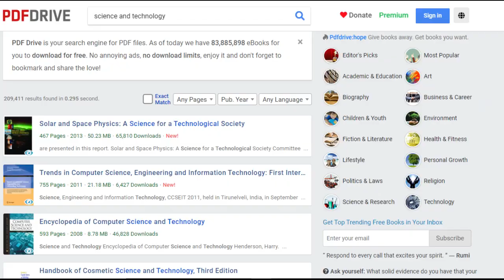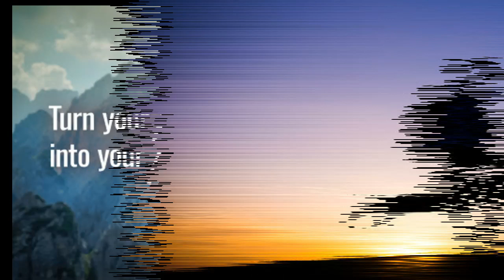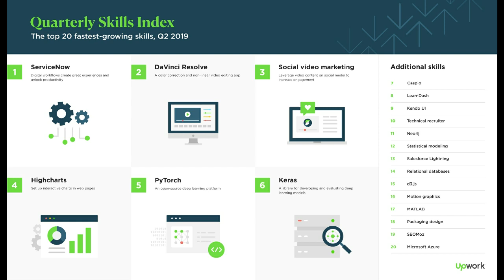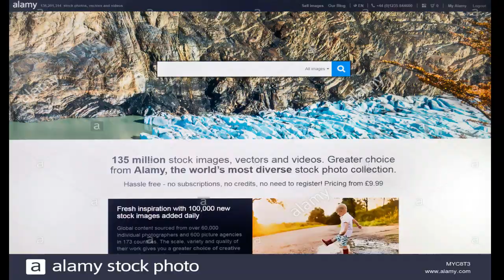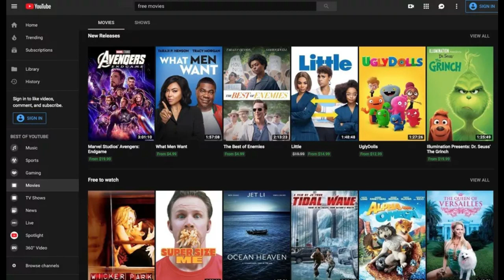Quarantine ரொம்பவே போர் அடிக்குதா?🥱🥱 Fun & USE full Things to do in This Quarantine😍😍| TTC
BEST Ideas | Usefully Utilize The  Quarantine Days | TTC